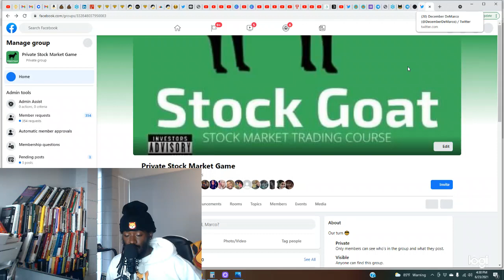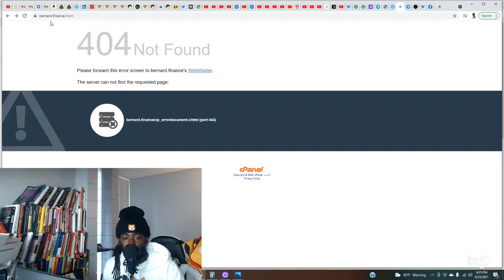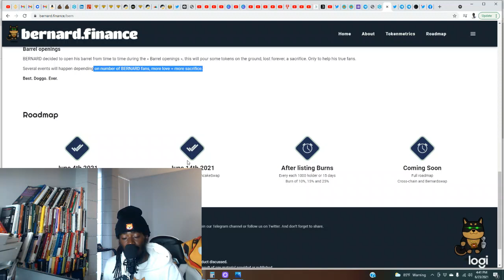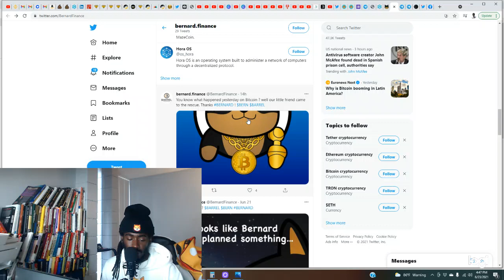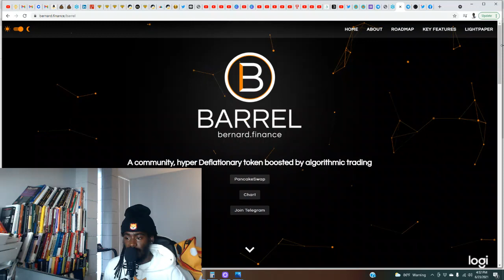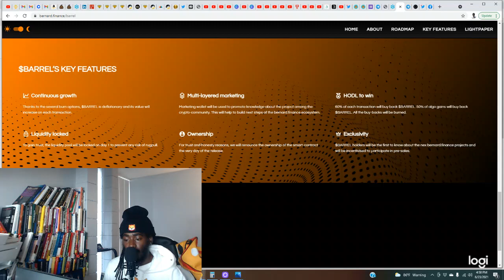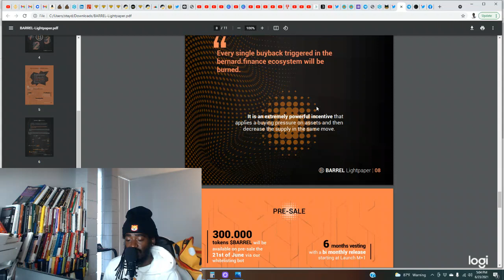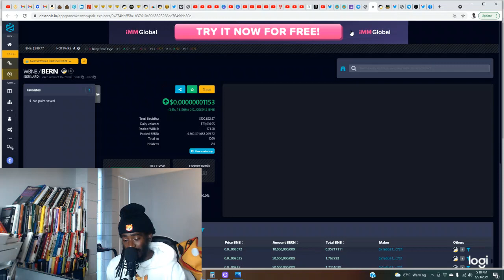BERNARD FINANCE $BERN $BARREL NEW CRYPTO REVIEW (THIS COULD POSSIBLY 10X-100X)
Get my book "The Beginner's Guide To Stock Market Investing" on Amazon

Genius Coin! Something big is coming do not miss this!